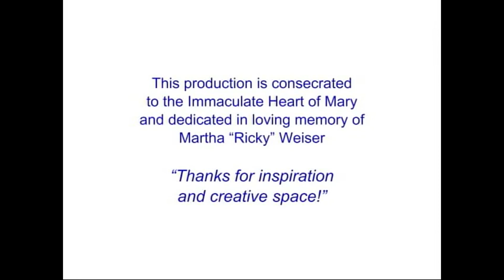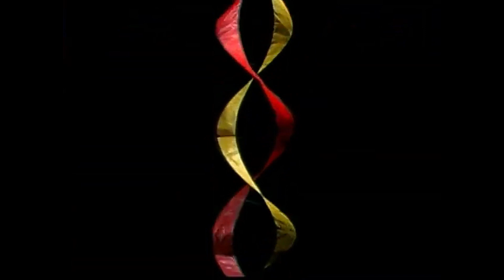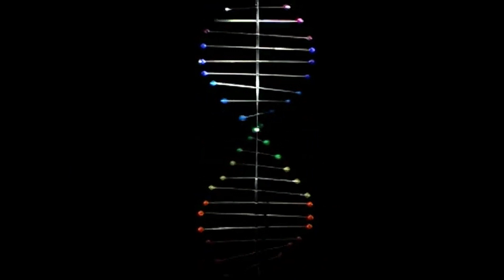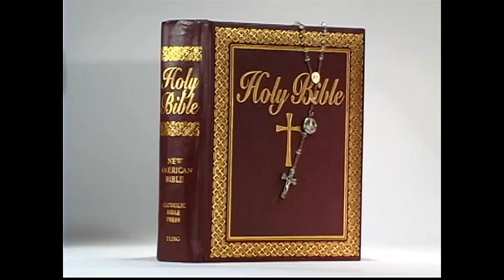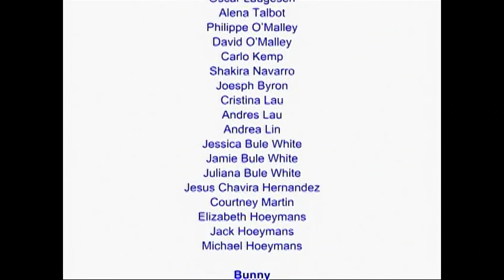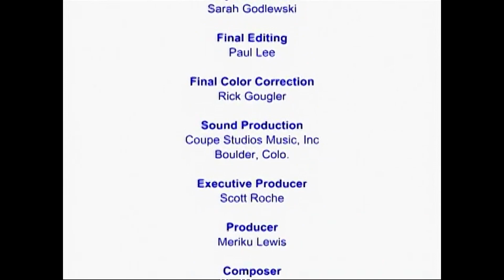Holy Baby 7 Prayers in 7 Languages